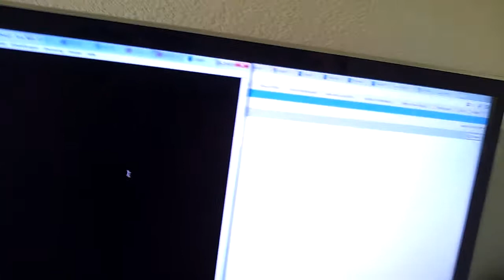DIY Quadrocopter (mbed) remote control PPM test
remote control: FS TH9X
processor: mbed (go to mbed.org for info)
output over USB Serial interface